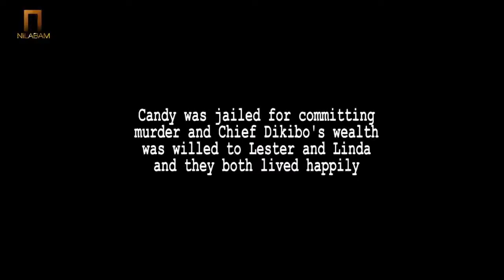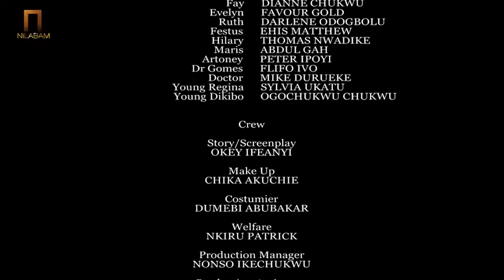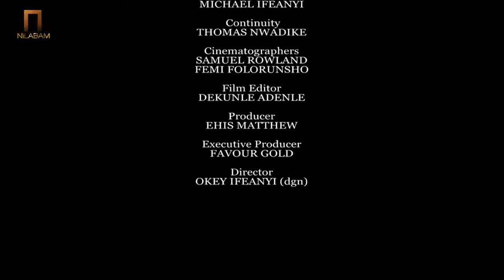THE RUDE RICH DAUGHTER OF A BILLIONAIRE starring ALEX EKUNBO[Latest Nollywood COMPLETE]FULL HD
Nollywood Cinema  brings you the very best of 2021  Nigerian Top Movie. Full movies from 2020 /2021. Hot Nigerian Movies, Nollywood latest movies. As a company, we are committed to ensuring that this channel is your number 1 destination for Juicy Entertainment. Bringing to you, Drama, Epic, Action, Romance, All Genres of  Nollywood VIBES.

Enjoy the finest of new and classic Nollywood!!
2021 nigerian movies
2021 new nigerian movies
2021 nigerian royal movies

Latest Nigerian Movies | 2019 Nigerian Movies | 2019 Nollywood Movies